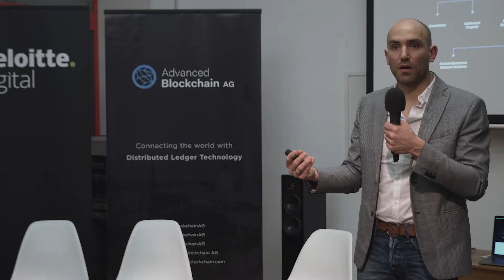Deloitte Digital Talks: Blockchain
The Deloitte Digital Talks are an exclusive series of meetups in Berlin that bring together Berlin's top entrepreneurs, investors and digital leaders. On February 21st we explored the potential of Blockchain Technology and how it can be used to generate new products and business models in the real economy.